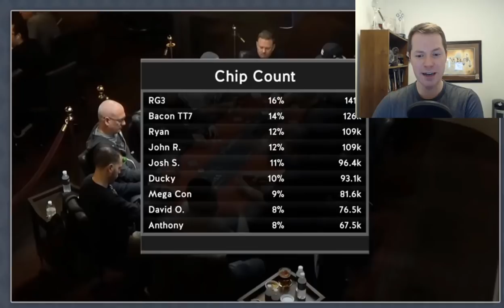Weekly Poker Hand, Episode 212: Bluffing in an inopportune situation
In this episode of Weekly Poker Hand, it is made clear why bluffing in an inopportune situation is not a good strategy.

Be sure to sign up for a free 7-day trial membership for an interactive learning experience from Jonathan Little.